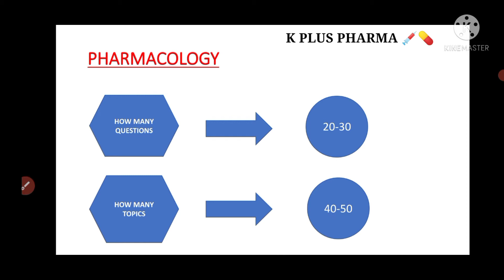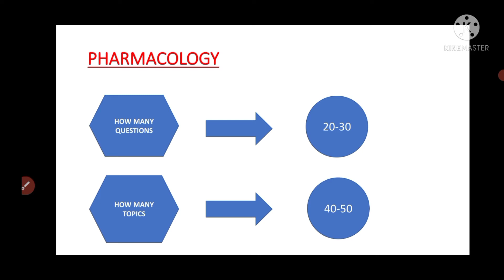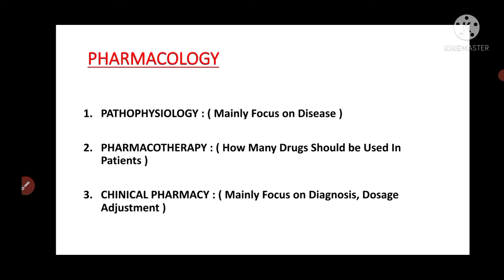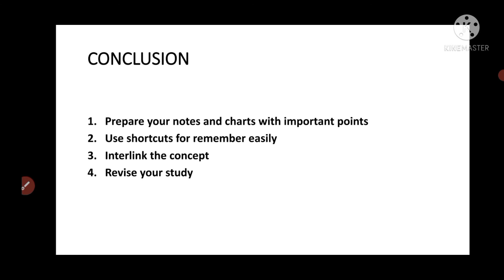HOW TO CRACK GPAT 🔥 / Easy way and tricks/ GPAT 2022 @ k PLUS PHARMA 💉💊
Hello Everyone welcome to the K PLUS PHARMA 💉💊 YOUTUBE channel